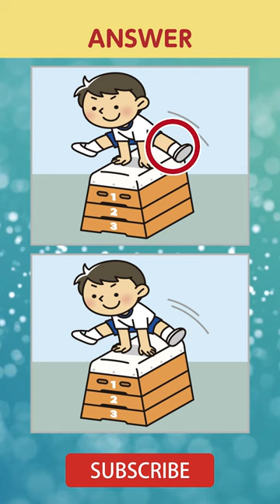Spot The Difference | Vault box | Find the difference | Mistake challenge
Game time is within 15 seconds.
There are 1 mistakes.
Please enjoy the limited game.

Spot The Difference | Illustration puzzle game | Find the difference